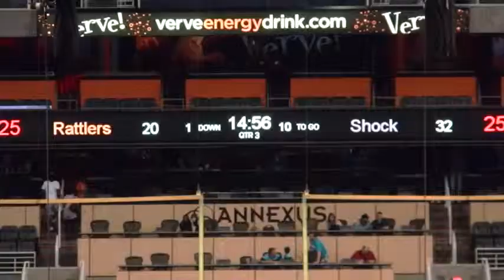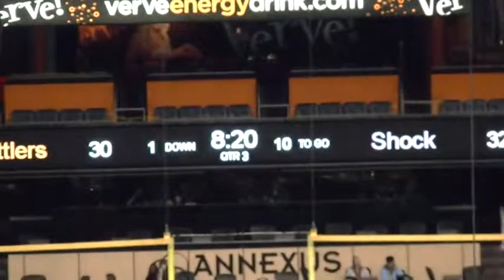Spokane Vs. AZ #3 2012